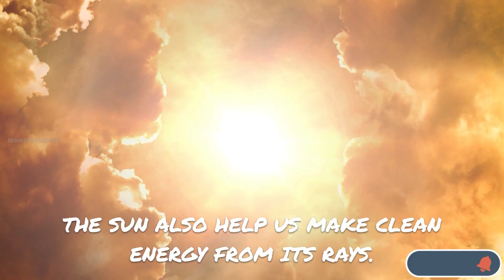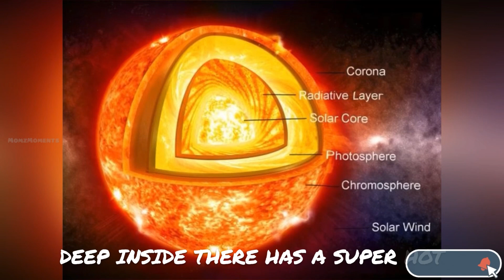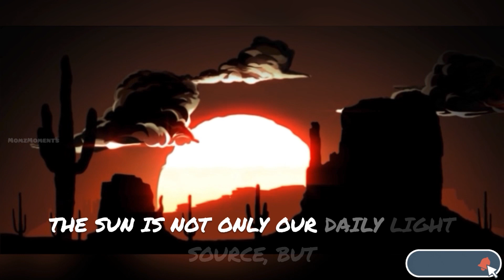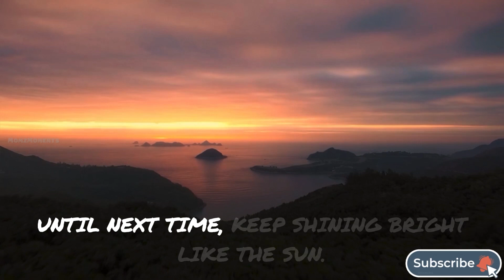The Sun 🌞For Kids By Halah | Learning the Sun I Educational Video for Children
In this video we’ll walk you through:
- Solar system
- Location of Sun
- All about the Sun

Our channel is about Momz daily life Routine and like dislikes. We cover lots of cool stuff such as Cooking , craft, kids education, child psychology and DIY ideas